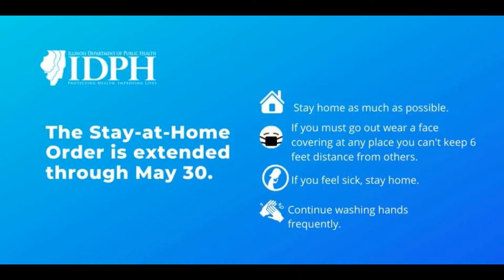Mayor Michael Inman, Covid-19 Update 5.6.2020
CITY WIDE CLEAN UP POSTPONED

 Due to the ongoing pandemic, Waste Management has postponed the City Wide Clean up originally scheduled for May 11-18. At this time, there aren’t rescheduled dates, but it is planned to be held at a later time.

Residents are asked to NOT place items at the curbside until the new dates are announced.
DCEO (Illinois Department 0f Commerce & Economic Opportunity)